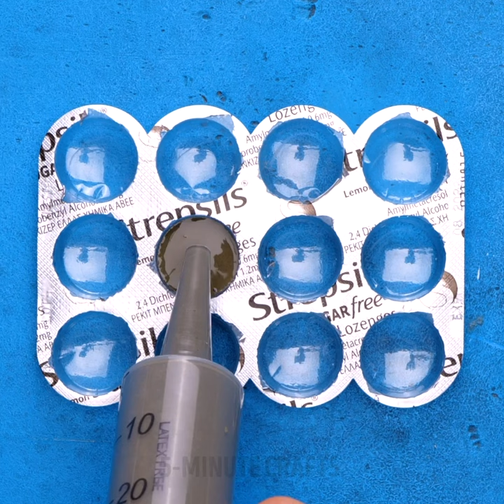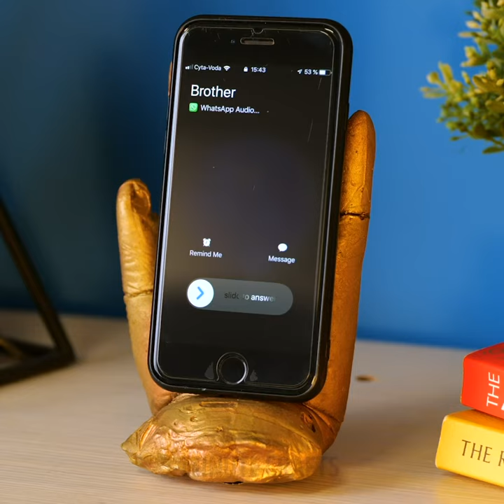LOVELY DIY CRAFTS THAT ARE SO EASY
00:00 - Cute crafts
04:43 - Bright ideas
12:16 - Clay DIY`s